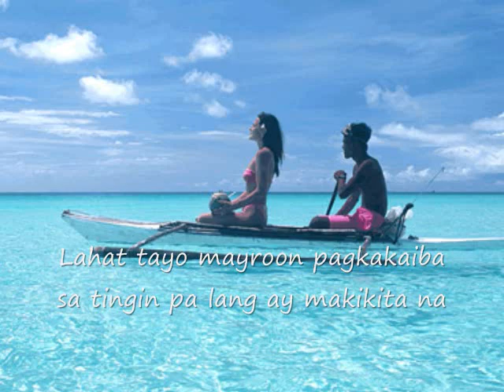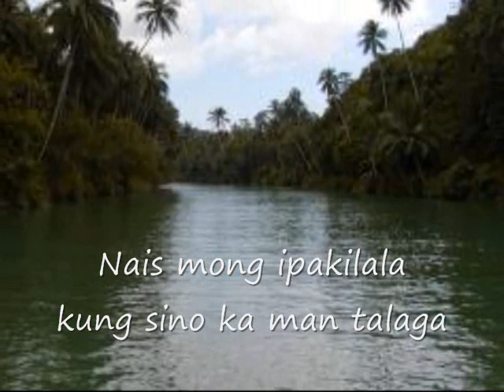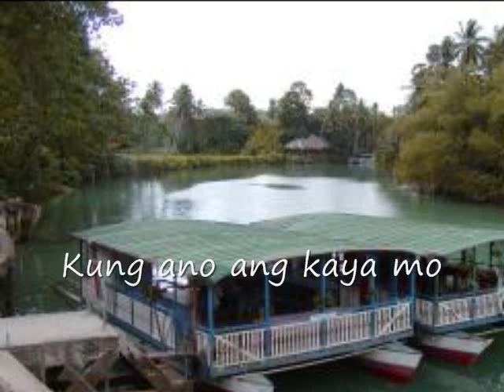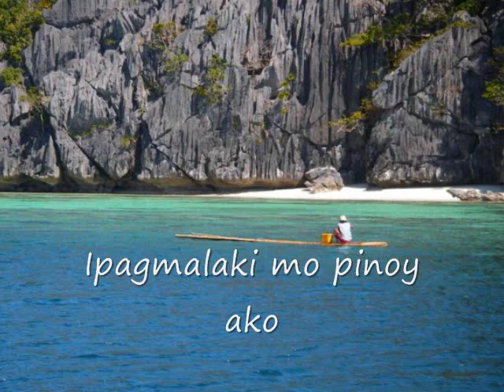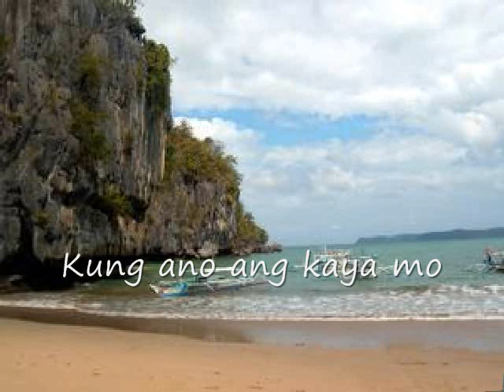philippines by silina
The Philippines (Filipino: Pilipinas, officially known as the Republic of the Philippines, Filipino: Republika ng Pilipinas), is an Island country located in Southeast Asia with Manila as its capital city. The Philippines comprises 7,107 islands in the western Pacific Ocean.The name Philippines was derived from King Philip II of Spain in the 16th century. The Spanish explorer Ruy López de Villalobos used the name Las Islas Filipinas (The Philippine Islands) in honor of the then Crown Prince during his expedition to the Philippines, originally referring to the islands of Leyte and Samar. Despite the presence of other names, the name Filipinas (Philippines) was eventually adopted as the name of the entire archipelago
The Philippines constitutes an archipelago of 7,107 islands with a total land area of approximately 300,000 square kilometers (116,000 sq mi).The local climate is hot, humid, and tropical.Most of the mountainous islands used to be covered in tropical rainforest and are volcanic in origin.There are many active volcanos such as Mayon Volcano, Mount Pinatubo, and Taal Volcano. The country also lies within the typhoon belt of the Western Pacific and approximately 19 typhoons strike per year.The Philippines is divided into three island groups: Luzon, Visayas, and Mindanao. These are divided into 17 regions, 81 provinces, 136 cities, 1,494 municipalities and 41,995 barangays.
The People
Halo-halo is a Filipino word that means mixture. While it describes a popular dessert, it could also describe the Filipinos. They look like Asians, write and speak English like Americans, worship like Spaniards, and have an outlook that is international.

Like the Southern Chinese, the Thai, Malay, Indonesian and Burmese, the modern-day Filipino traces his remotest genetic lines back to an Australoid and Mongoloid stock. You will also find a touch of Caucasian, Chinese, Indian and Arabic in their gene pool as well. But to truly understand the Filipino, you have to look at the land. The historic isolation between islands and the topographic isolation on each island, become the primary influence governing regional traits and societal behavior.

This diversity makes Filipinos all the more interesting. However, what is apparent isn't how different they are from each other, but rather how alike they are. Brought together by a common history, and looking forward to a common future, it is not surprising to find a sharing of certain traits. Their warmth, graciousness and hospitality—all part of the Filipino psyche—will make your stay a delight.